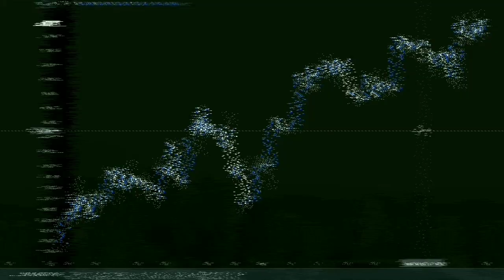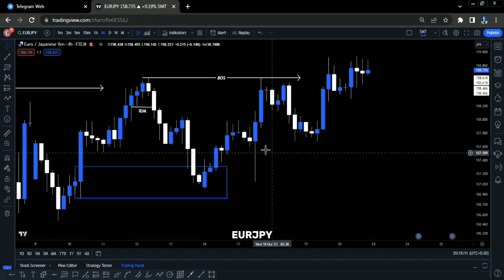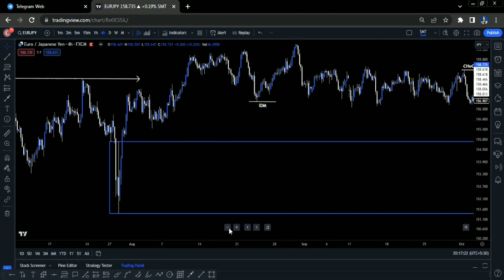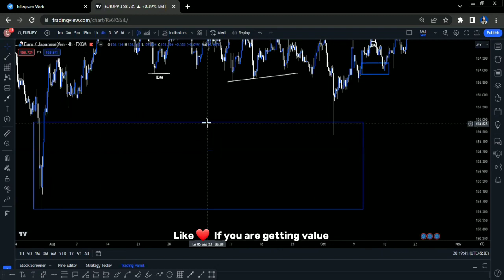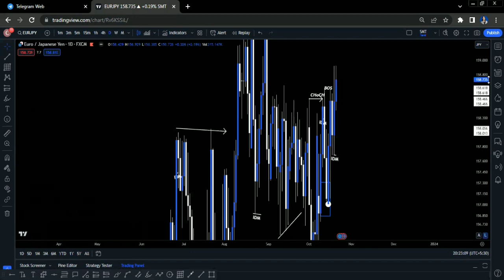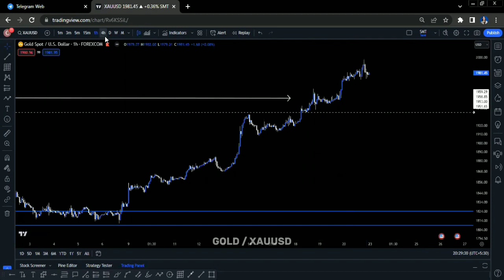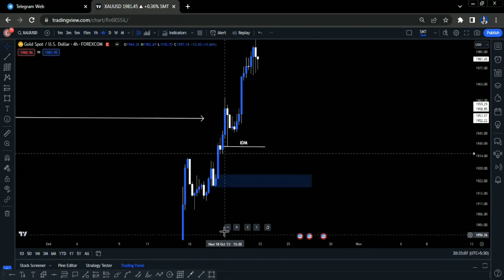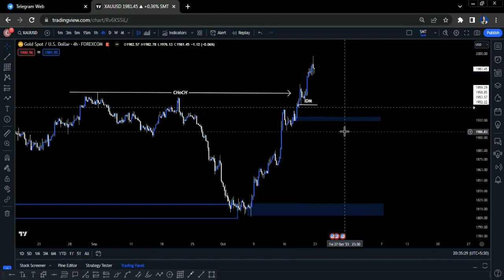Forex analysis 23 Oct 2023 onwards (Hindi) | XAUUSD 🪙 | EURUSD | AUDCAD | EURJPY | SMC Hindi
"Important details" read the description.

⭐ Important Playlist for beginners (Highly recommended)

⭐ In this video I am sharing about "Forex analysis 23 Oct 2023 onwards(Hindi) "